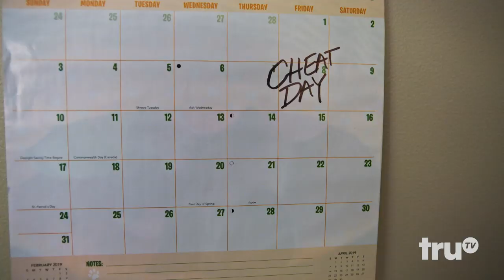Laff Mobb's Laff Tracks - Boyfriend on Steroids ft. Giulia Rozzi | truTV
Giulia Rozzi explains why dating a personal trainer isn't as sexy as it sounds.